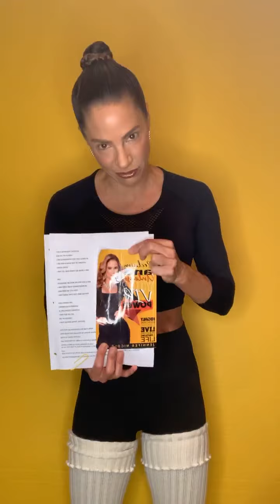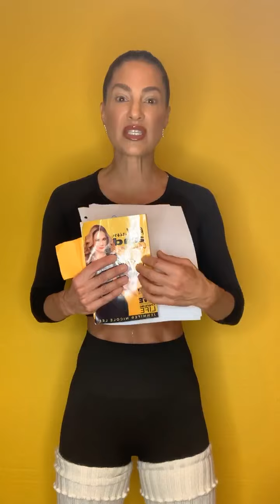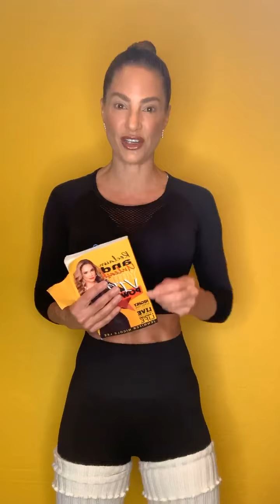VIP DECLARATION & BILL OF RIGHTS! Reclaim & Unleash Your VIP POWER! Jennifer Nicole Lee!JNLVIP.com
today! Your 1st 30 days only $1!
Do you want to lose fat, & gain lean sexy muscle tone?
Would you like more support from a Coach with close to 20 years of experience with a proven track record of success?
Do you want more knowledge about supplementation, nutrition & how to eat clean to get lean?
How about having a community of like-minded women who support you on your fitness & wellness goals?
Would you like to get the best of both worlds, to lose fat & replace it with muscle during the same workout?
And to have a super coach and master trainer hold you accountable to make sure you follow through?
And to get daily motivation, to make sure you stay on track and inspired to perspire & to transform your life?
And a group coaching session where Jennifer Nicole Lee addresses and answers your questions every week.
And to enjoy monthly Group challenges that are empowering & will help you keep your eye on the prize, that are also fun & build team work-as team work makes the dream work!
What if I told you, you can get all of this, plus 4 new live-stream workouts per week, and access to over 200 pre-recorded workouts in a virtual library, you can access anywhere, anytime?
IF YOU ANSWERED YES TO ANY AND ALL OF THESE QUESTIONS ABOVE then its time you signed up
You will join an incredible group of women, all lead by Jennifer Nicole Lee, who has been coaching women online and in person since 2003! She herself is a weight loss success story, & has lost over 80 pounds after the birth of her children, and has kept it off for 16 years.
IT EVEN GETS BETTER! You wont have to spend $300 a month, not even $250 a month, not even $200, not $150, not even $100, or $50, not even $40, not $30! Your monthly membership IS ONLY $24.99!
And yes, it gets even better! Your first month is only $1! So you can try out this amazing program that WILL EMPOWER YOU AND CHANGE YOUR LIFE!
OUR VIP PROMISE TO YOU! No sneaky fees, no additional upsells or charges, and this is not a pyramid scheme, or a Multi-Level Marketing company! This is A REAL MIND, BODY, SPIRIT WELLNESS PROGRAM that will help you to catapult your life, and get you MAXIMUM RESULTS in MINUMUM TIME! No contract, cancel anytime-and our 100% Guarantee to you, if you at anytime want to cancel your membership, you can do so instantly! No 2 week grace period or one year payment fee like those other memberships.
Give it a try today and RECLAIM & UNLEASH YOUR VIP POWER TODAY by signing up